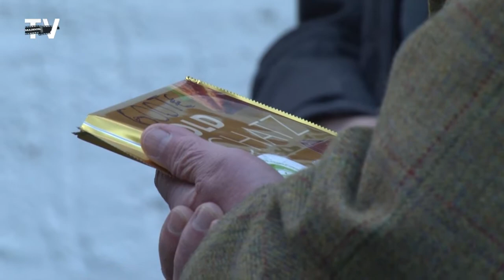600.000€ aus DDR-Mitteln machen Kirchensanierung in Falkenhain möglich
Einen Goldschatz im Wert von 600.000€ bekam der Falkenhainer Pfarrer Klaus-Peter Schmidt von CDU-Landtagsabgeordneten Kay Ritter überreicht. Dieser macht nun die Sanierung der seit 2017 sicherheitshalber geschlossenen Kirche möglich. Ein gesundheitsschädliches Holzschutzmittel, welches zu DDR Zeiten genutzt wurde – Hylotox 59 – macht das Gotteshaus unbenutzbar.